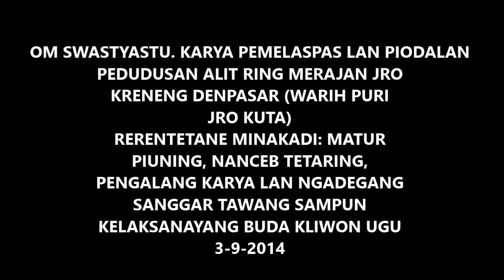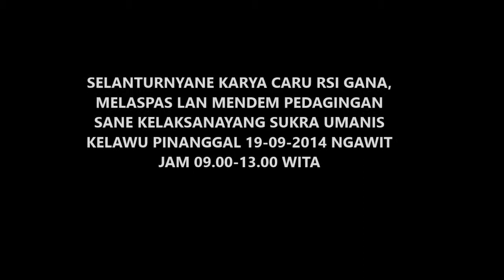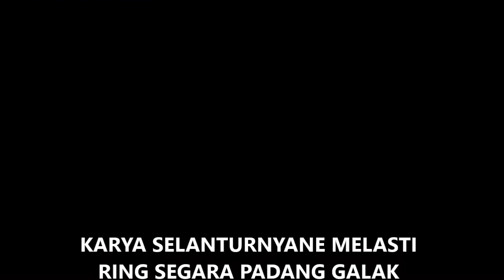PEMELASPAS LAN PIODALAN PADUDUSAN ALIT RING JRO KRENENG 1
KARYA PEMELASPASAN LAN PIODALAN PADUDUSAN ALIT RING MERAJAN JRO KRENENG
Karya Pemelaspas lan Piodalan Pedudusan Alit di Merajan Jro Kreneng dilaksanakan dengan rentetan karya mulai dari upacara “Matur piuning, Nanceb Tetaring, Pengalang Karya, Ngadegang Sanggar Tawang" kelaksanayang ring Buda Kliwon Ugu pinanggal 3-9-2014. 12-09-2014 Sukra Wage Wayang “Nuhur Tirta”. 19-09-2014 Sukra Umanis Kelawu “Caru Rsi Gana, Melaspas, Mendem Pedagingan”. 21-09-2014 Redite Pon Dukut “Melasti Ring segara Padang Galak”. 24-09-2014 Buda Umanis Dukut “Puncak Piodalan”. 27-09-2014 Saniscara Wage Dukut “Nyineb”. 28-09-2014 Redite Kliwon Watugunung “Nyegara Gunung Ring Gowa Lawah”. Sami karya puniki ka puput antuk Ida Pedanda Griya Gede Kanginan Klungkung.